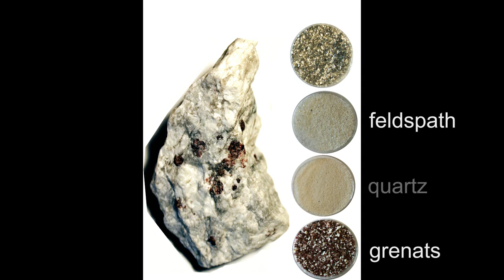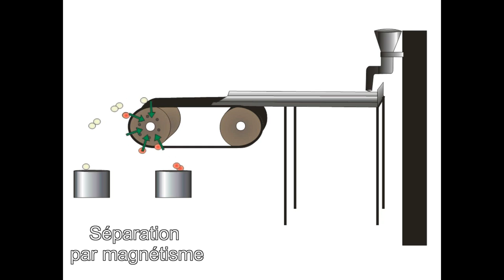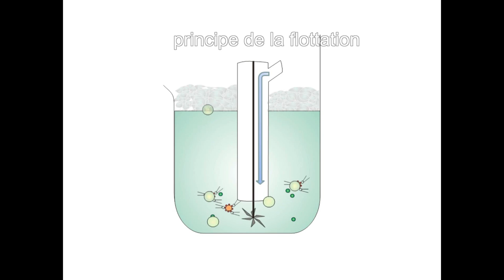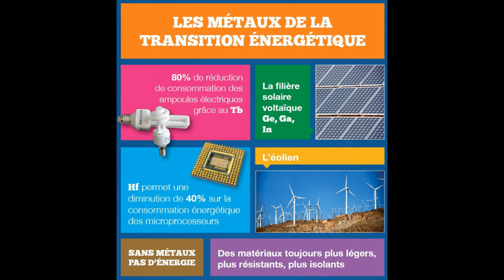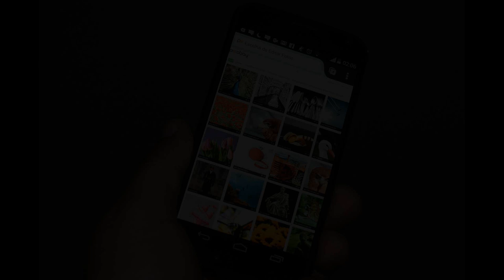La séparation et le traitement des minerais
Cette vidéo a été réalisée par Quentin Lespagnol et Alix Marchal (École Nationale Supérieure de Géologie - ENSG à Nancy) dans le cadre d'un projet étudiant pour le Laboratoire d'excellence RESSOURCES21. Ce film a notamment pu voir le jour grâce à l'implication de M. Jean-Marie Fischbach et de toute l’équipe du STEVAL (STation Expérimentale de VALorisation des matières premières et des substances résiduaires) – Pour plus d’informations sur la thématique des métaux stratégiques, Les ressources du XXIème siècle